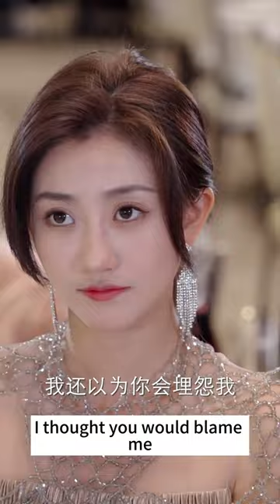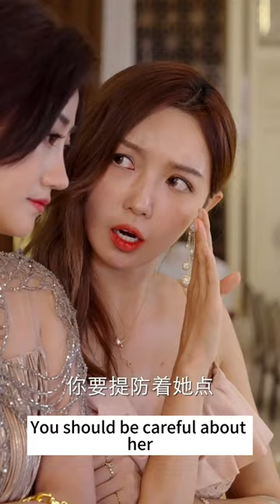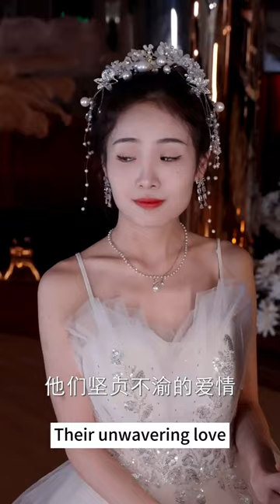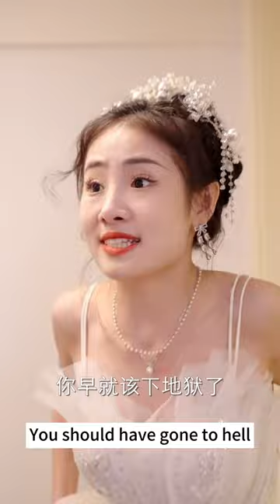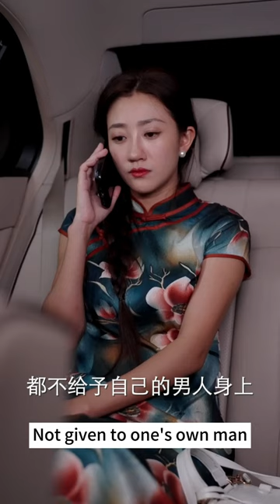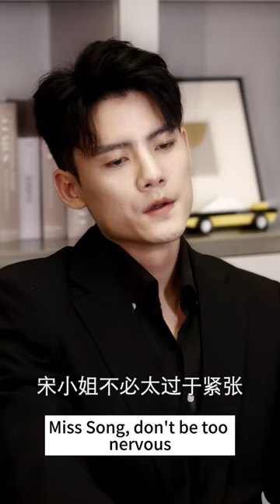The CEO has no shame in kissing his young aunt in public at his uncle's wedding.59-79